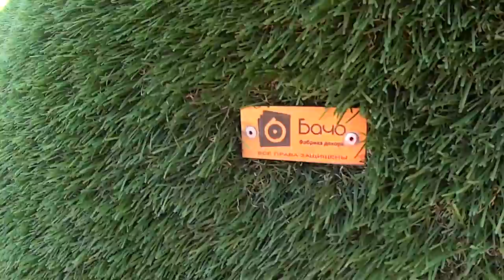Москва-Чёрное море (часть8 - солнечный Сочи). Сочи Парк Отель (бывш. AZIMUT Hotel Sochi